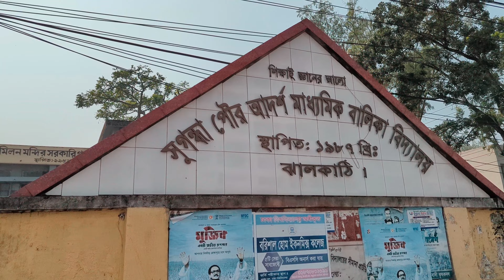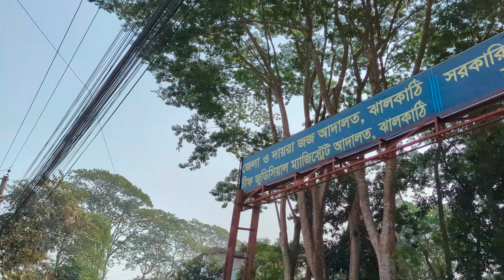বাংলাদেশের অন্যতম ছোট্ট শহর | ঝালকাঠি শহর || jhalakathi is one of the smallest cities in Bangladesh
এটি বাংলাদেশের প্রথম ভিডিও যা ফরিদপুর ভাঙ্গা থেকে ঢাকা পর্যন্ত ফুল ভিডিও। ভিডিও টা দেখুন -